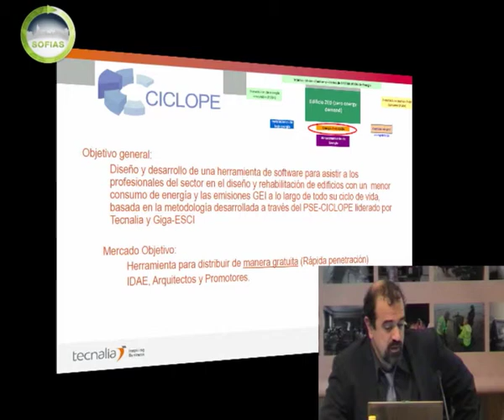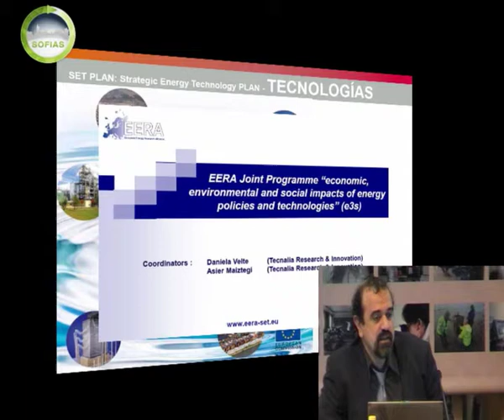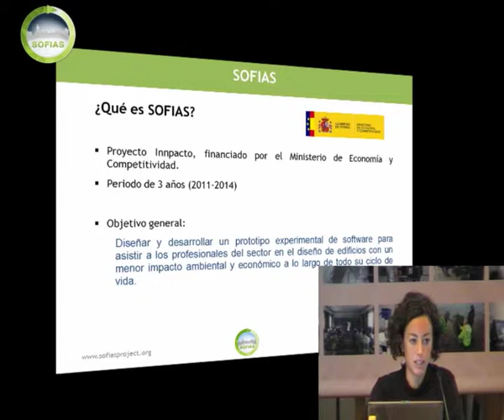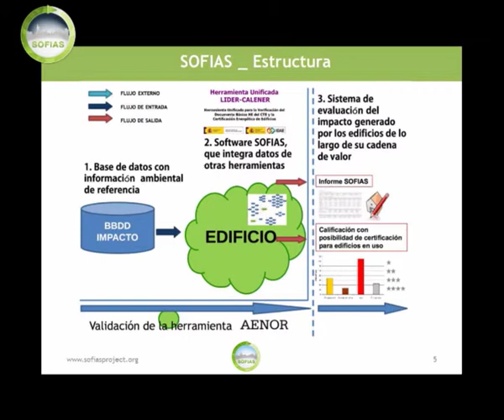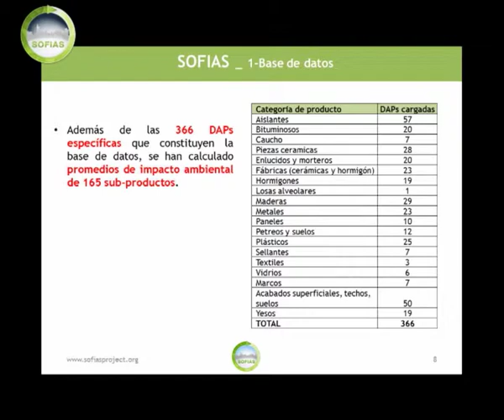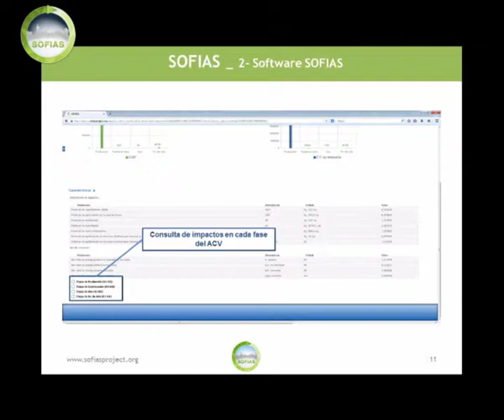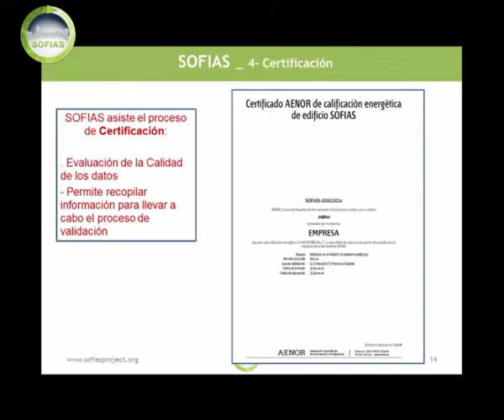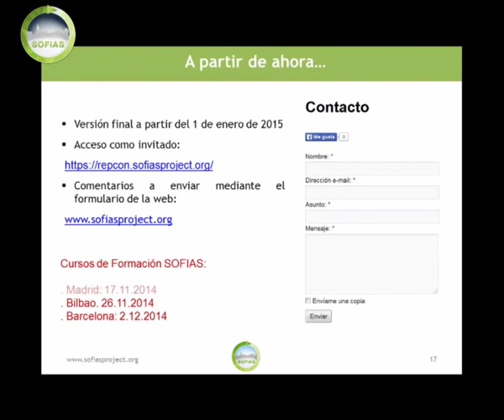Presentación del software SOFIAS: antecedentes, funciones y contenidos.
D. Sergio Saiz / Lara Mabe. Tecnalia.